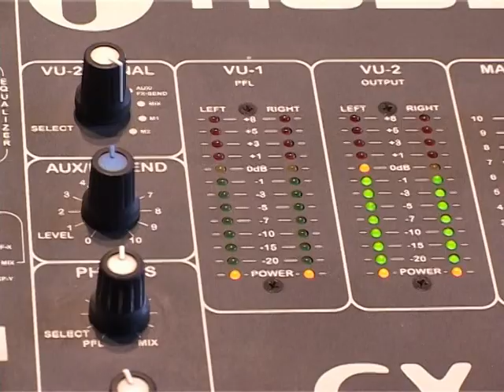ANUNCI STYL2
anunci ràdio styl fm